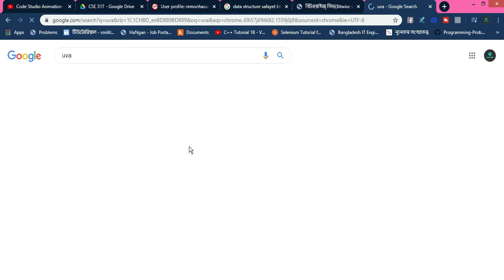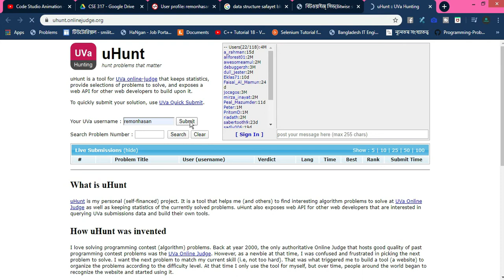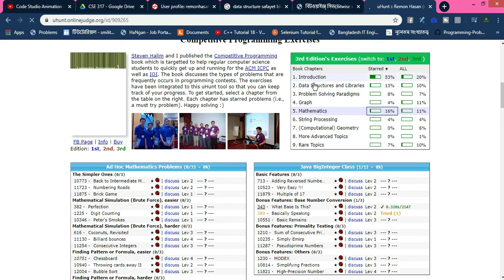How to start coding in UVA Online Judge as a Beginners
"I cannot imagine a better complement for the UVa Online Judge site" -- Miguel A. Revilla, UVa Online Judge site creator, ACM-ICPC Problem Archivist.